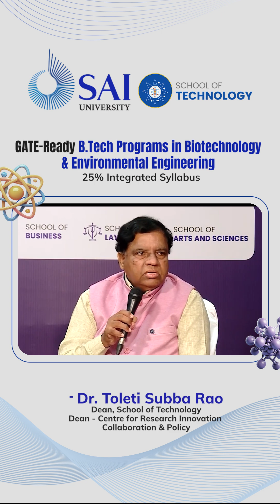25% of GATE syllabus integrated - BTech program in Biootech and Environment Eng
🌱 "As long as humans live on Earth, biology and the environment will always matter." – Dr. Subba Rao, Sai University, Open House 2025. At Sai University’s School of Technology, Dr. Subba Rao shares why BTech in Biotechnology and Environmental Engineering isn't just future-proof—it’s forever relevant.

🚀 Why choose SaiU?
✅ Over 25% of the GATE syllabus integrated
✅ Cutting-edge labs & hands-on learning from Day 1
✅ World-class faculty from IITs, Indian institutes & global universities
✅ Curriculum designed to go beyond the GATE standard

💡 “AI, machine learning—they evolve. But biosciences and environment stay essential.”
Sai University prepares students with skills, tools, and insights that stand the test of time—and technology.

🔬 Ready to innovate at the intersection of science, sustainability, and tech?

📍 Apply now to SaiU’s BTech Biotechnology or Environmental Engineering programs.